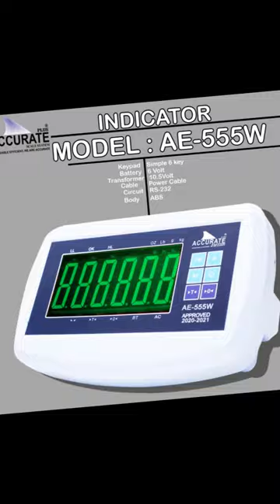ACCURATE INDICATOR ...AE 555W GREEN LED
AE-555W
Battery 4V
06 Digits
06 Keypad
Green LED
Power Cable
ABS Plastic Body
User Friendly
QC Passed